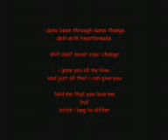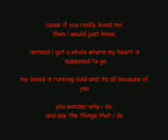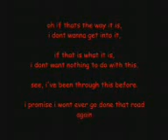ESSAY POTNA-FUCK-LOVE.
THIS A GOOD SONG WHEN SOME BODY FUCK YOUR DATE UP